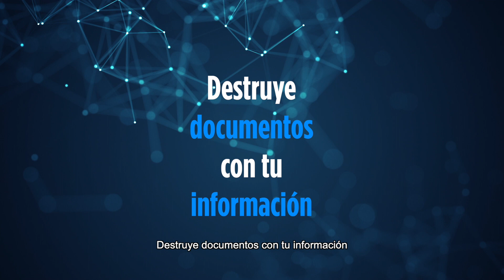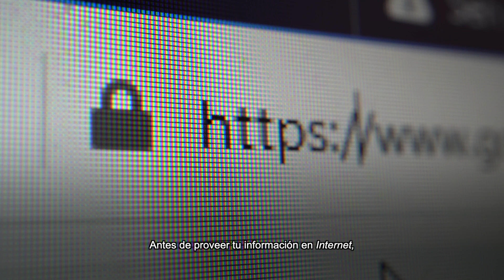Cómo prevenir el robo de identidad